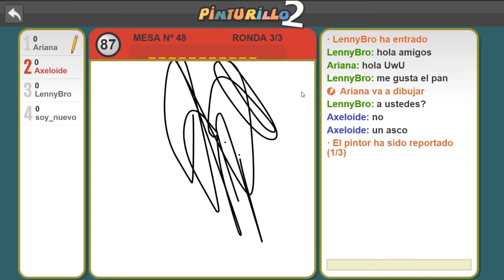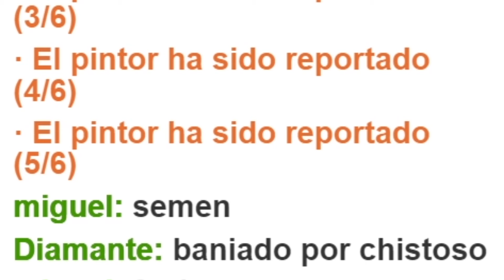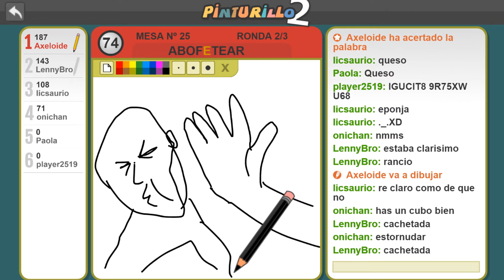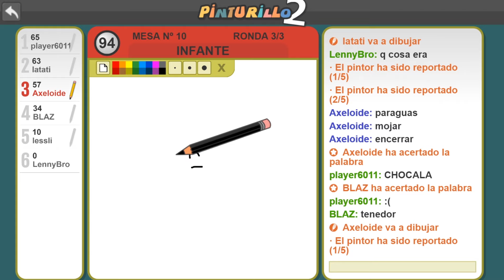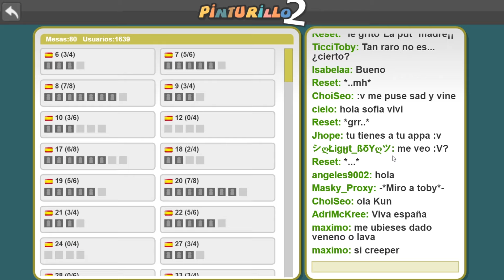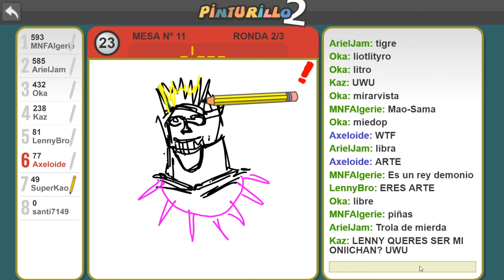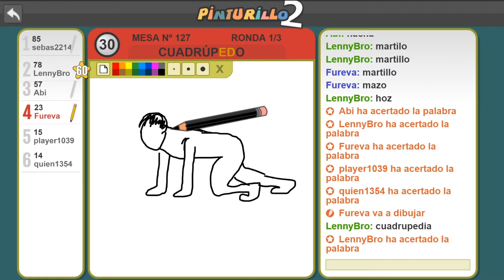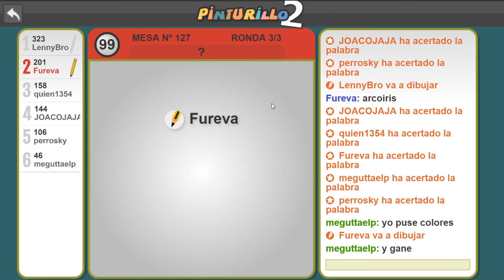ADIVINA EL DIBUJO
Estábamos aburridos... estábamos.
Mi PC►Cpu AMD RYZEN 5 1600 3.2Ghz AM4,
Gráfica Zotac GTX 1060,
RAM 16GB,
Mother AMD Gigabyte GA-AB350M GAMING 3 AM4 Ryzen,
Fuente EVGA 600W 80 Plus Bronze 600B